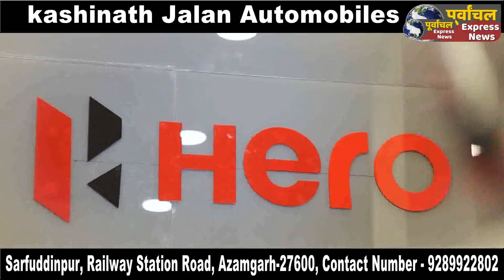आजमगढ़ में अनुराग आर्य के सम्मान में विदाई समारोह,पुलिस अधीक्षक के 32 माह के कार्यकाल की सराहना